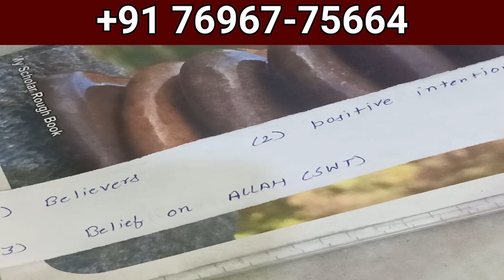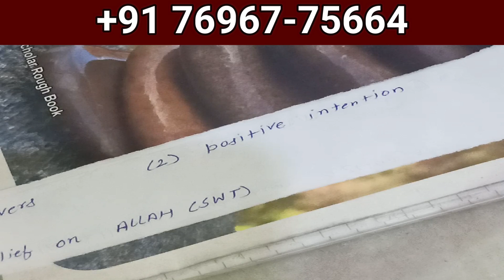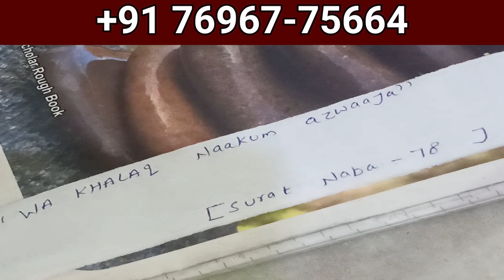Only For Believers and Genuine Lovers, Cheaters and non- believers should avoid - Qirani dua wazifa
Transcript-
00:11 - in today's video we are going to talk about two powerful words which are mention in the holy book Quran
01:40 - this ritual or this prayer is for believers only if you
02:48 - first of all you must have the photo of your partner with you
03:16 - you are going to read these two powerful words which is mentioned in the Quran
04:18 - Allah subhana wataallah will make sure that he or she will come to you
05:38 - if you have any doubt please don't forget to ask us on the given number through call or WhatsApp